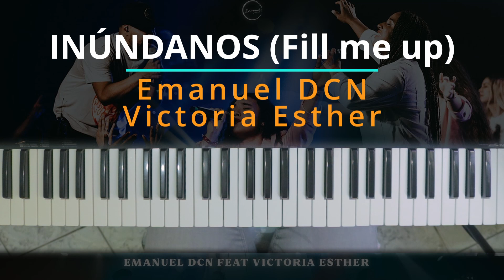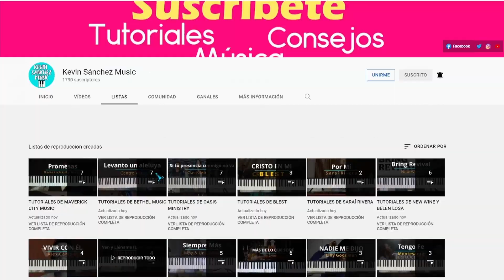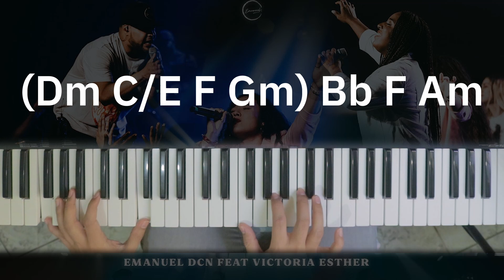TUTORIAL Inúndanos (Fill me up) - Emanuel DCN Ft. Victoria Esther |Kevin Sánchez Music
Tengo hambre de ti,
Transfórmame
Haz derribar lo que no te agrada
Escribe una historia diferente en mí

Fórmame en el silencio,
Que todo sea nuevo
Y venga de ti

I am desperate for you
Transform my soul
Break what does not come from you
Write a new version that speaks of Thee

Bring me into the silence,
Where all will be made new
Where all comes from You

Coro
//Oh Señor
Rebosa
Mi copa de ti//

//Oh Lord
Fill me up
Fill my cup with you//

//Señor Jesús, derrama tu gloria

//Lord Jesus, show me your glory

Inúndanos
Inúndanos
Inúndanos Señor
Inúndanos

Coro:
//Oh Señor
Rebosa

//Oh Lord
Fill me up

//Es que no hay ni habrá nadie como tú

Coro:
//Oh Señor
Rebosa

//Oh Lord
Fill me up